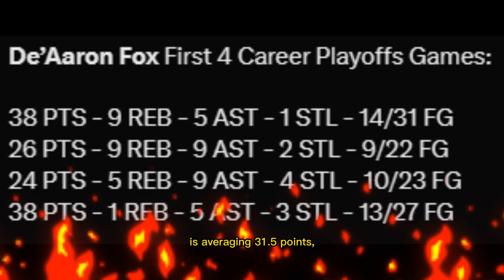BREAKING: FOX INJURY UPDATE | CURRY FACE OF THE LEAGUE | JK UPSET | BARNES HATES GREEN | LAST DANCE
1st Round PlayOffs : Warriors vs Kings (April 26, 2023)